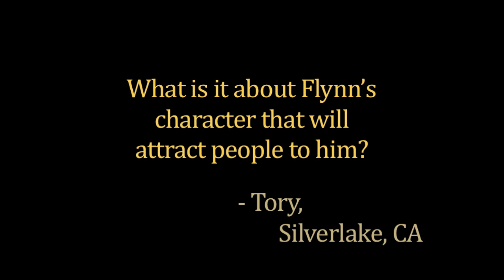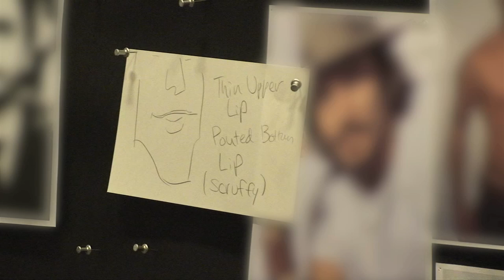TANGLED Directors Q&A #2 - Flynn's Character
Tangled is now available on Four-Disc Combo Pack (Blu-ray 3D/Blu-ray/DVD/Digital Copy).

What happens when the greatest thief in the Kingdom accidentally stumbles on its longest-grounded resident? Check out the latest trailer for TANGLED and get ready to join Flynn Rider and Rapunzel on an epic adventure!